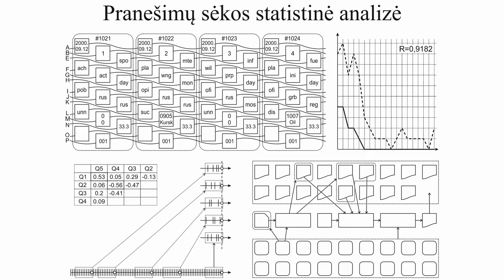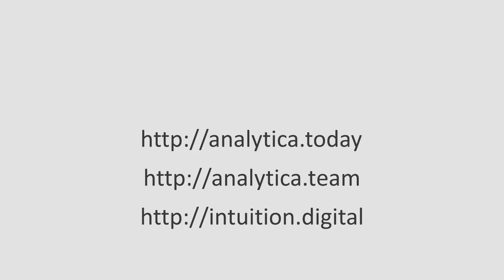Skaitmeninė intuicija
Application for the World Summit Awards (LT)